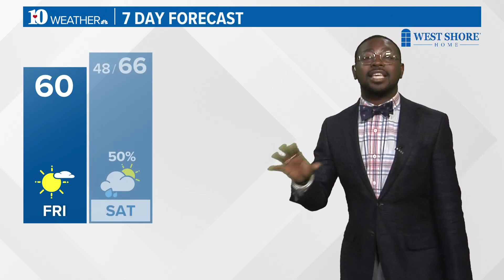Friday Morning Forecast (12/8): Partial clouds with milder temps in the 60s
A strong storm system will move in this weekend with the potential for high mountain winds, heavy rainfall into Sunday, and colder air to follow.